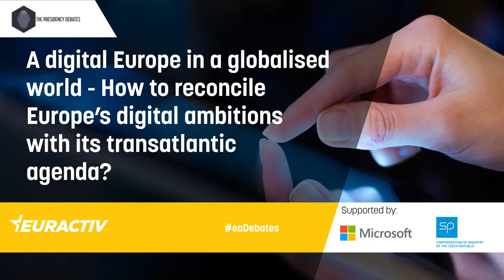How to reconcile Europe’s digital ambitions with its transatlantic agenda?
A key discussion for EURACTIV and Microsoft in Brussels on digital ambition 🇪🇺

Joining me were:

⚪️ Marek Havrda, PhD Deputy Minister for European Affairs, Government of the Czech Republic
🔵Thibaut Kleiner Director, Policy Strategy and Outreach, DG CNECT
🟢Michal Pechoucek Chief Technology Officer, Avast
🟡Jose Ignacio Torreblanca Head of ECFR Madrid, Senior Policy Fellow, European Council on Foreign Relations
🟣Milena Jaburkova Vice-President, Confederation of CZ Industry for Digital Economy and Education.

🚀Europe has a tricky balance to strike between unlocking innovation and regulation/fair competition.

🚀Panellists highlighted the importance of trust and partnership - especially with the US to create the right environment for industry to thrive, for citizens to feel protected and for Governments to be fully digitalised.

🚀But the Ukraine war too has created a new paradigm and perhaps a rethinking of policy to react to growing cyber security threats from foreign actors like Russia.

🚀Our keynote speaker, Dita Charanzová Vice-President of the European Parliament said the EU is far too inward looking. She called for “open” digital sovereignty underpinned with democratic values.